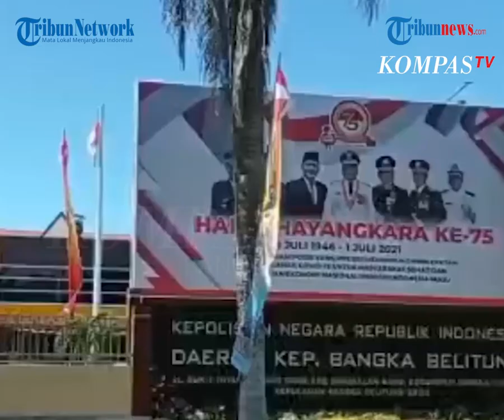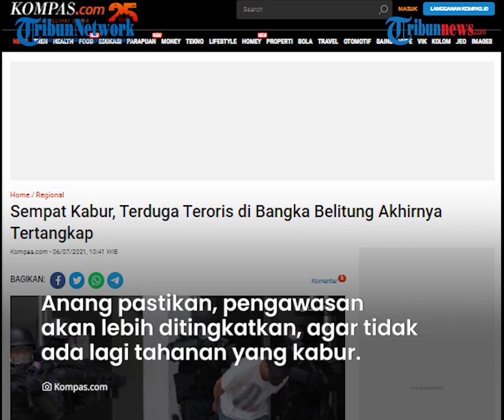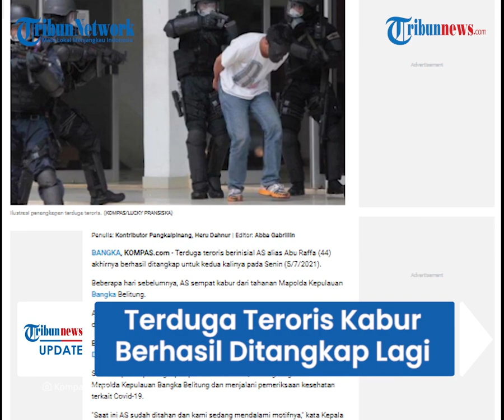Sempat Kabur, Terduga Teroris di Babel Akhirnya Ditangkap Bersama 2 Orang yang Membantu Pelarian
TRIBUN-VIDEO.COM - Terduga teroris berinisial AS alias Abu Raffa (44) akhirnya berhasil ditangkap untuk kedua kalinya pada Senin (5/7/2021).

Beberapa hari sebelumnya, AS sempat kabur dari tahanan Mapolda Kepulauan Bangka Belitung dan dilakukan pengejaran oleh polisi.

Selain menangkap AS, polisi juga menangkap dua orang yang diduga membantu proses pelarian AS.

Dikutip dari Kompas.com, AS ditangkap saat bersembunyi di kebun yang tak jauh dari kediamannya di daerah Kace, Kabupaten Bangka.

Setelah operasi penangkapan pada Senin malam, AS langsung dibawa ke Mapolda Kepulauan Bangka Belitung.

Disana AS langsung menjalani pemeriksaan kesehatan terkait Covid-19.

Kapolda Kepulauan Bangka Belitung, Irjen Anang Syarif Hidayat mengatakan, saat ini polisi tengah mendalami motif pelaku.

"Saat ini AS sudah ditahan dan kami sedang mendalami motifnya," kata Kepala Polda Kepulauan Bangka Belitung Irjen Anang Syarif Hidayat seusai pembukaan kegiatan pelatihan Bhabinkamtibmas dan Samapta di Mapolda Babel, Selasa (6/7/2021).

Anang menuturkan, proses penangkapan berjalan lancar dan situasi keamanan dalam keadaan kondusif.

Selain AS, polisi juga menangkap dua orang lainnya.

Diduga keduanya ikut membantu AS selama dalam pelarian.

Menurut Anang, kedua orang tersebut masih memiliki hubungan kerabat dengan AS dan diketahui tinggal satu lingkungan dengan terduga teroris tersebut.

"Dua orang ini masih ada hubungan kerabat dan pertemanan dengan AS. Mereka ini masih satu lingkungan di Kace," ujar Anang.

Anang memastikan, proses pengawasan akan lebih ditingkatkan, agar tidak ada lagi kasus tahanan yang kabur.

"Yang pasti saat ini belum dikirim ke Jakarta, masih diperiksa di sini," kata dia.

(Tribun-Video.com/Kompas.com)

Artikel ini telah tayang di Kompas.com dengan judul "Sempat Kabur, Terduga Teroris di Bangka Belitung Akhirnya Tertangkap", Klik untuk baca:

Penulis : Kontributor Pangkalpinang, Heru Dahnur